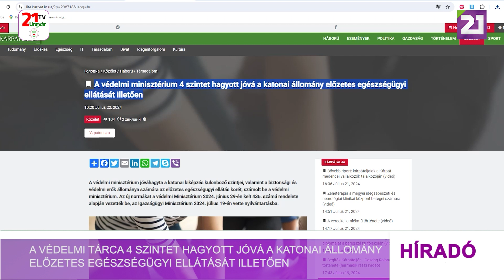A védelmi tárca 4 szintet hagyott jóvá a katonai állomány előzetes egészségügyi ellátását illetően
A védelmi minisztérium jóváhagyta a katonai kiképzés különböző szintjei, valamint a biztonsági és védelmi erők állománya számára az előzetes egészségügyi ellátás normáit, számolt be a védelmi minisztérium. A dokumentum meghatározza a honvédség, a biztonsági és a védelmi erők állománya által a harcok során nyújtandó előzetes egészségügyi ellátás mértékét, a harci és különleges feladatok, a nemzetbiztonsági és védelmi intézkedések végrehajtását. A rendelet az előzetes egészségügyi ellátást négy szintre osztja fel, felsorolja azokat a készségeket és beavatkozásokat, amelyeket a honvédek a sebesültek ellátása során alkalmaznak. A dokumentum a segítségnyújtáshoz használt gyógyszerek listáját is tartalmazza.
„Jelenleg olyan rendszerrel rendelkezünk, amely Ukrajna és a NATO-országok legjobb tapasztalatait foglalja magában. Ez megóvja honvédeink életét és egészségét a fronton, és javítja a taktikai orvosi képzés minőségét”, – mondta Natalija Kalmikova, Ukrajna védelmi miniszterhelyettese.